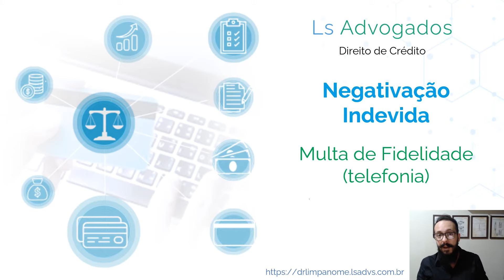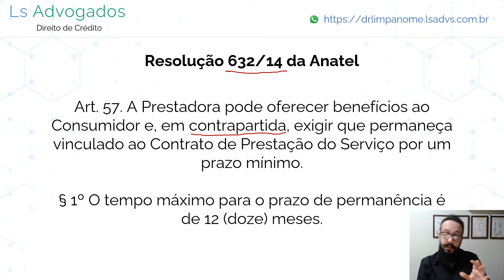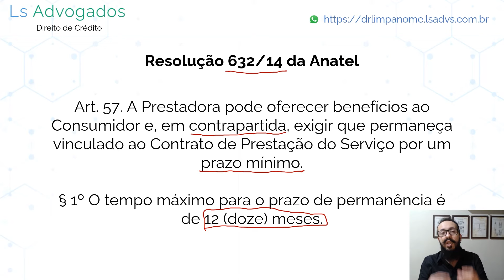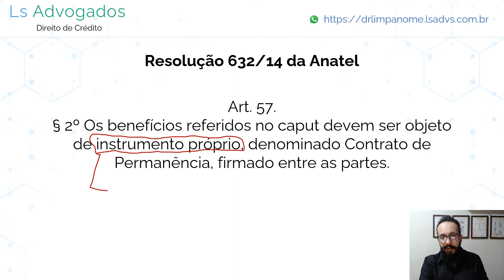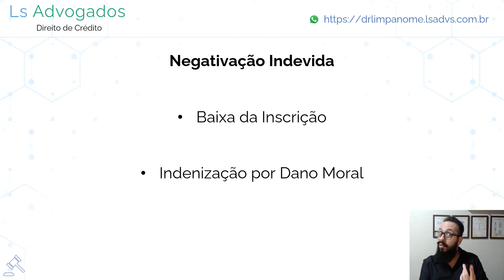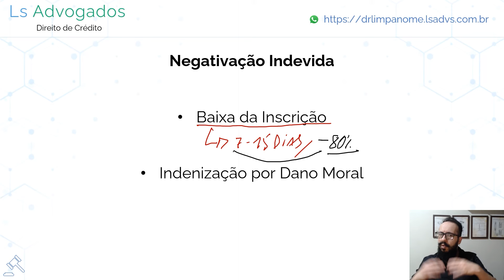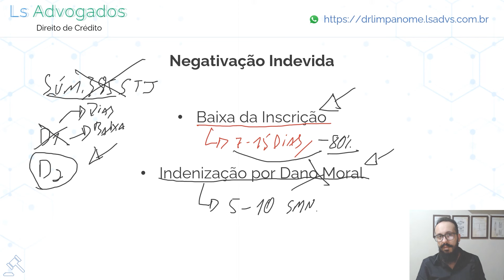MULTA DE FIDELIDADE NO CANCELAMENTO DE SERVIÇOS DE TELEFONIA | COMO CANCELAR SEM PAGAR A MULTA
Dá para cancelar a intenet, telefone e tv sem perder dinheiro com multa de fidelidade. Neste vídeo, vamos explicar quais são os casos em que a operadora não pode cobrar valor nenhum em dinheiro pelo cancelamento do plano.

*Cobrar Multa de Fidelidade É Legal?*
A princípio sim, é possível a cobrança de multa de fidelidade. Para isso, porém, há alguns requisitos: 1) A multa não pode ser aplicada depois de 12 meses de contrato; 2) Tem que haver uma contrapartida e; 3) Deve estar prevista em documento separado do contrato de serviços, chamado de "Contrato de Permanência".

*O Que a Anatel Fala Sobre a Multa de Fidelidade?*
Sim, a previsão de cobrança está contida no artigo 57 da resolução 632/2014 da Anatel. Contudo, a multa só é permitida dentro das três condições específicas previstas pelo artigo.

*O Código de Defesa do Consumidor Permite a Multa de Fidelidade?*
A leitura da multa de fidelidade à luz do cdc é algo bastante complexo. O ponto é que os tribunais já tem pacificado a possibilidade da aplicação da multa desde que esteja de acordo com as regras do artigo 57 da resolução 632/14 da Anatel.

*Como Não Pagar Multa de Fidelidade?*
O consumidor que não quer pagar a multa de fidelidade para cancelar o serviço de telefonia deverá demonstrar que os requisitos do artigo 57 da resolução 632/14 não estão presentes no seu caso, como por exemplo, ter o contrato há mais de 12 meses ou não ter sido avisado.

*O Que Acontece Se Não Pagar a Multa de Fidelidade?*
O mais comum é que o nome do consumidor seja negativado. Se a multa cobrada é indevida, o consumidor tem direito a limpar o nome e ser indenizado pela negativação indevida. A maior parte das multas é indevida por não respeitas a resolução da Anatel.

*Quanto Tempo é a Fidelidade?*
A multa de fidelidade só pode ser cobrada até 12 meses após a contratação, segundo a resolução 632/14 da Anatel. Depois deste período as operadoras de telefone não poderão cobrar a multa de fidelidade.

*Qual o Valor Máximo Da Multa de Fidelidade?*
Não há uma previsão legal, pois os tribunais não têm aplicado o cdc nesta questão. Normalmente entende-se que uma multa de até três mensalidades não é abusiva. Mas atenção: a multa terá que ser cobrada proporcionalmente ao tempo que falta para o fim do contrato.

___ Autor: Marcel Sanches OAB 404158/SP